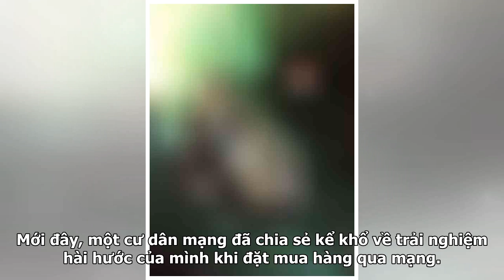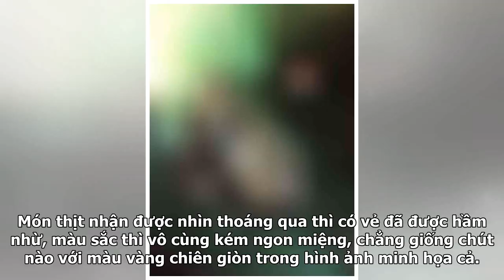Pha mua hàng trên mạng “đáng thương”: order suất cơm đẹp long lanh, thực tế nhận được chẳng khác ...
Pha mua hàng trên mạng “đáng thương”: order suất cơm đẹp long lanh, thực tế nhận được chẳng khác gì cơm cho lợn
Trong thời đại xã hội phát triển như ngày nay, cái gì cũng có thể mua qua mạng. Bạn chẳng cần đi đâu, chỉ cần một cú “kick chuột” đã được giao ngay thứ mình cần. Nhanh chóng, tiện lợi đó là những lợi ích của mua hàng qua mạng, tuy nhiên, bạn cũng phải chấp nhận nếu chẳng may quay vào ô “rủi ro”. Nhữ...